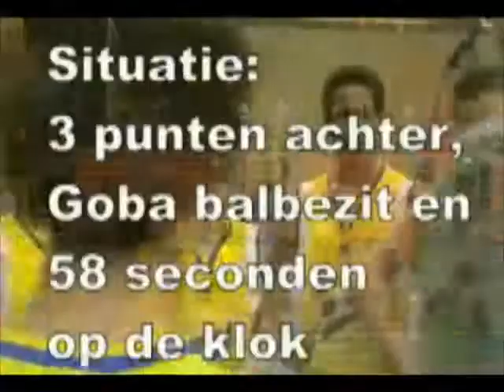River Trotters U16 Goba (2006)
River Trotters U16 speelt in De Wielewaal in Hardinxveld tegen Goba